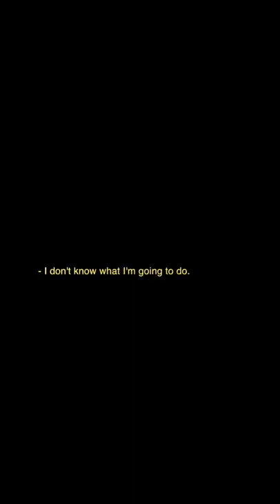iPhone Short film : Collect Call.